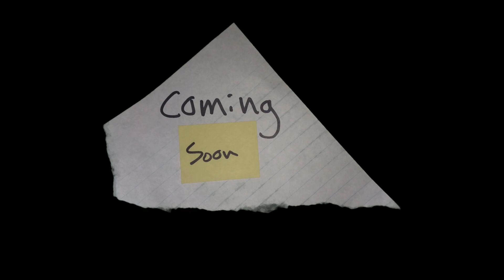Titanfall 2 - Noob Wants to Kraber Part 2 (.....skill?)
Things may or may not be coming together with the Kraber.

Bonus grapple round at the end.